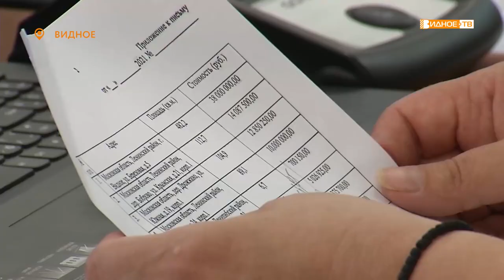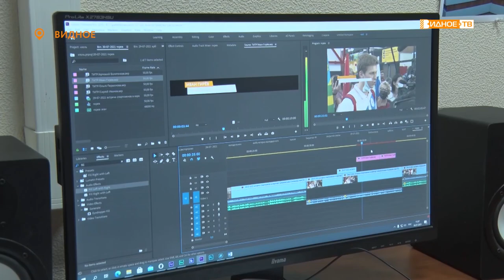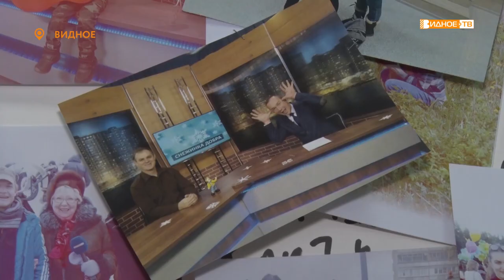Новости телеканала Видное-ТВ (30.07.2021 - пятница)